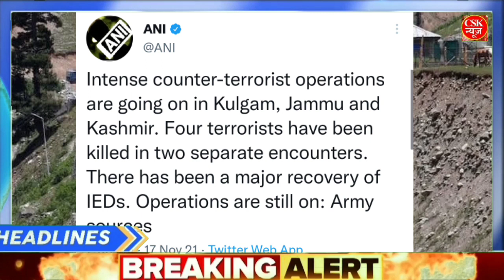Today Breaking News 18 November 2021 आज सुबह समाचार बड़ी खबरें ll Modi,China, America